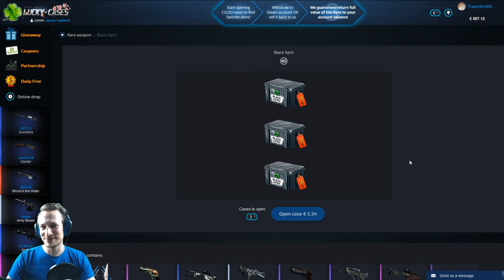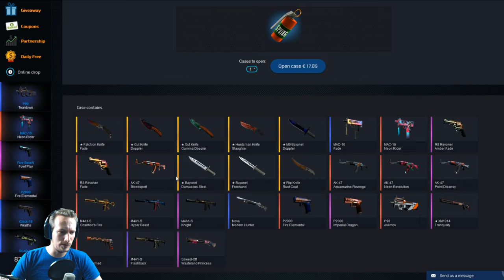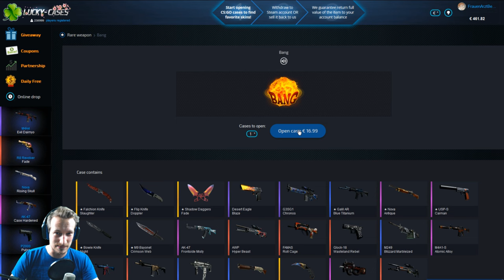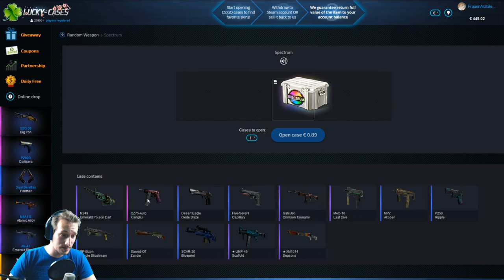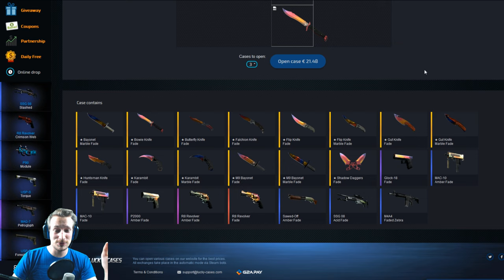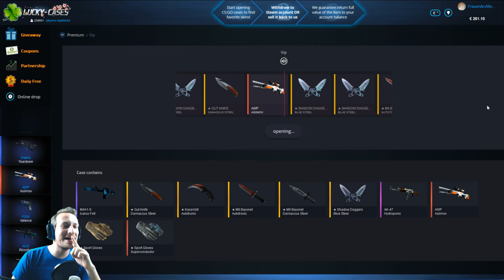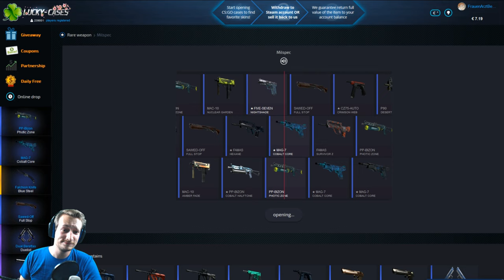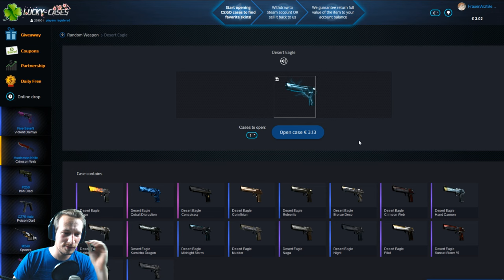600$ CaseOpening | Lucky-Cases.com | Easy Knife ( ͡° ͜ʖ ͡°) (Deutsch/German)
Ahw yeah, Lucky-Cases hat mir 600$ für ein PROMO CaseOpening geschenkt. LETS GO
- Glücksspiel erst ab 18 Jahren - Glücksspiel kann süchtig machen - GlücksspielSucht ? Hier wird dir geholfen - Nur weil ich, andere Youtuber oder dein Kumpel mal etwas gewonnen hat, heißt das nicht, dass das bei dir auch der Fall sein wird. - Die "Bank" gewinnt am Ende IMMER - No, die Skins gehören nicht alle mir, die Bezahlung kann auch auf anderem Wege erfolgen.
Tägliche Unterhaltung !
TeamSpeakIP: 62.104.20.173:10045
Password: ebn